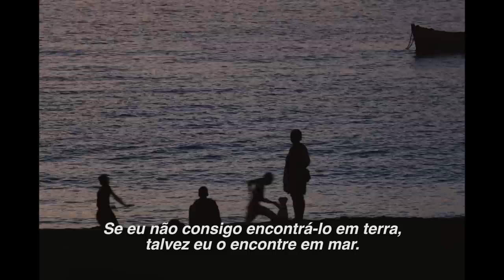DJON AFRICA | Trailer Oficial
Brasil, Portugal e Cabo Verde, 96 min, ficção

Sinopse:
Miguel, filho de cabo-verdiano, nascido e crescido na periferia de Lisboa, decide embarcar numa viagem ao continente africano para procurar seu pai e aprofundar suas raízes. Porém, se surpreende pela forma como é recebido na terra dos seus antepassados, que não o percebem como ele se imaginava ser. DJON AFRICA é um road movie intimista de descobrimento pessoal sobre identidade e auto-conhecimento.

DIREÇÃO
João Miller Guerra e Filipa Reis

ELENCO
Miguel Moreira, Isabel Cardoso